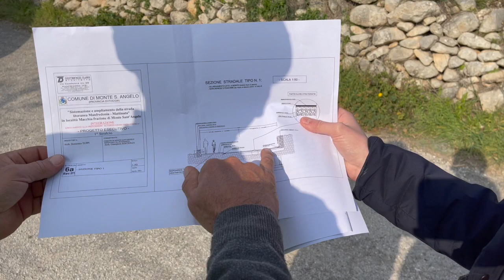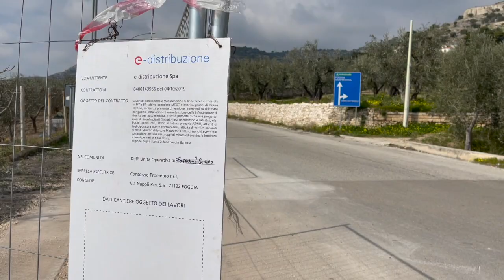Litoranea Macchia, iniziati i lavori. Assessore Vergura: "Infrastrutture per creare sviluppo"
INIZIATI I LAVORI DI RIQUALIFICAZIONE DELLA LITORANEA A MACCHIA, ASSESSORE VERGURA: “INFRASTRUTTURE PER CREARE SVILUPPO”

“Sono iniziati i lavori di riqualificazione della litoranea che da Manfredonia porta fino a Mattinata nel territorio di Macchia, marina di Monte Sant’Angelo. In questi circa 3 km di riqualificazione sono previsti il rifacimento del manto stradale, la pista ciclabile e il camminamento pedonale” - dichiara l’Assessore ai Lavori pubblici della Città di Monte Sant’Angelo, Giovanni Vergura.

Un’operazione che da progetto prevede: l’ampliamento dei raggi di curvatura nelle curve più strette, una corsia pedonale ed una corsia riservata ciclabile, l’ampliamento della carreggiata stradale e saranno ricostruiti alcuni muri a secco esistenti ma crollati.
“Neanche un albero è stato abbattuto ma tutti già ripiantati” - il commento del responsabile del cantiere.

1 milione e 700 mila euro di interventi infrastrutturali per interconnettere strategicamente tutto il territorio di Monte Sant’Angelo, dalla costa all’entroterra, completando e rendendo maggiormente fruibile l’offerta turistica e la percorribilità dei residenti; un progetto che migliora i servizi per la zona balneare e che realizza la pista ciclabile per attività sportive.

“Abbiamo inteso investire in questa bellissima parte del nostro territorio ingenti risorse pubbliche e ci sarà a breve il rifacimento della falesia in località Chiancamasitto, l’apertura del centro comunale di raccolta dei rifiuti in seguito ad alcuni lavori che sta ultimando l’Enel e infine verrà attivato il depuratore” - continua l’Assessore Vergura, che aggiunge - “In questa bellissima parte di territorio, tra gli ulivi e il bellissimo mare, abbiamo e vogliamo investire ulteriormente risorse pubbliche perché con il rifacimento delle infrastrutture di queste importanti opere pubbliche siamo convinti che si possa creare ancora più sviluppo e occupazione”.